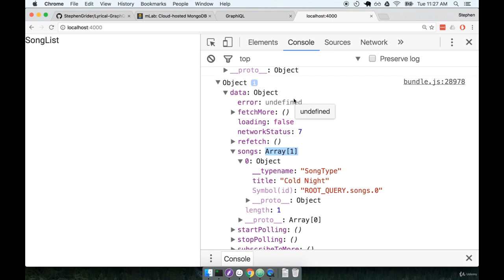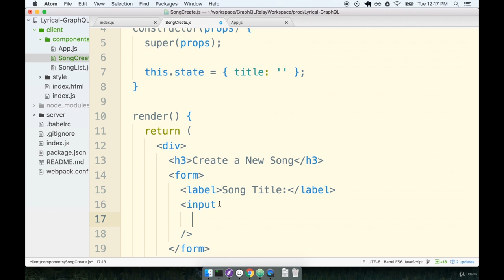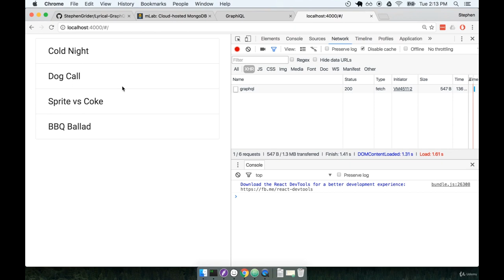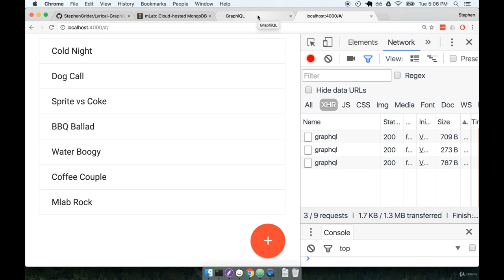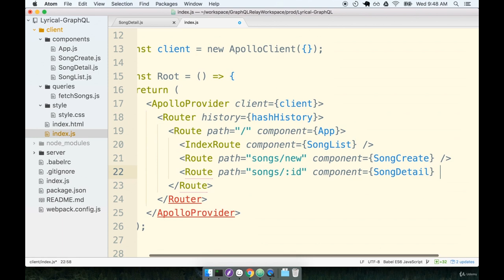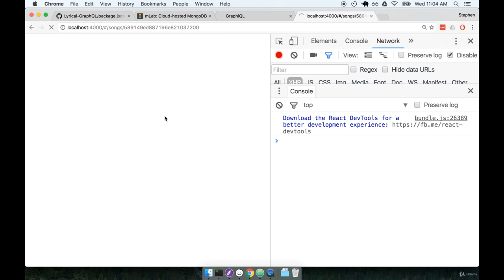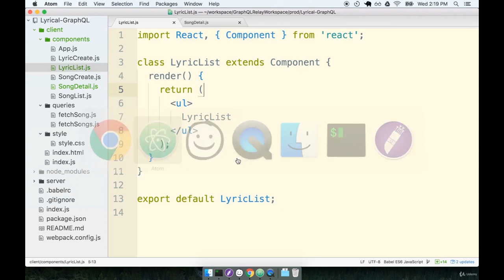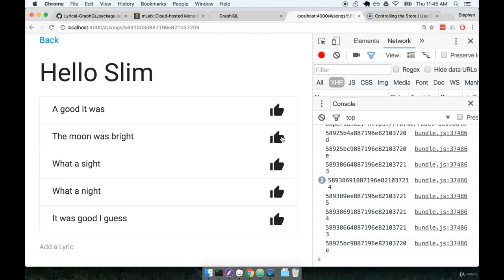Build Real-World Web Apps with GraphQL, React and Node (Part 2/3)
Learn and master GraphQL by building real web apps with React and Node. Learn how to build real-world web apps with GraphQL, React, and Node.
The Complete GraphQL Course for Beginners
Node.js Full Course for Beginners | Master Node.js in 7 Hours

This course will get you up and running with GraphQL quickly, and teach you the core knowledge you need to deeply understand and build React applications quickly.

Both OSX and Windows supported.

We'll start by mastering the fundamentals of GraphQL, including data types, schemas, and integration with Express and React. Source code is provided for each lecture, so you will always stay up-to-date with the course pacing.  Special attention has been paid to creating code that you'll be able to make use of on your own fantastic projects.

If you are new to GraphQL, or if you've been working to learn it but sometimes feel like you still don't quite 'get it', this is the GraphQL course for you! To learn GraphQL you have to understand it.

    Learn how to use GraphQL's schema to define relations between your data objects
    Learn the process of combining a backend server with a front end React
    Master the process of thinking about your applications data in terms of a graph structure
    Grasp the difference between GraphQL, Apollo, and Relay, and when to use each
    Develop apps that are unique, fun, and responsive.
    Build servers that can be used with both React and React Native applications
    Master handling authentication with GraphQL
    Learn the core principles of navigation with React Router and GraphQL

    Build amazing single page applications with React JS and GraphQL
    Master fundamental concepts behind structuring GraphQL servers
    Realize the power of building flexible data schemas
    Be the engineer who explains how GraphQL works to everyone else, because you know the fundamentals so well
    Become fluent in the ecosystem supporting GraphQL, including the differences between Apollo and Relay